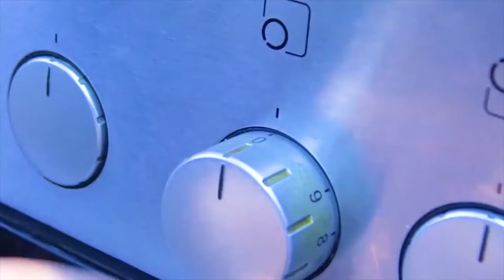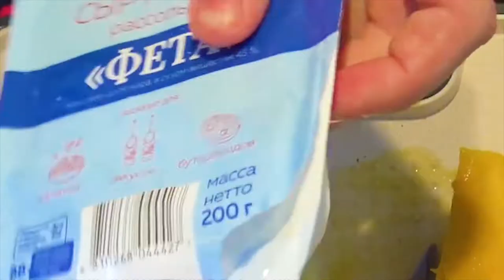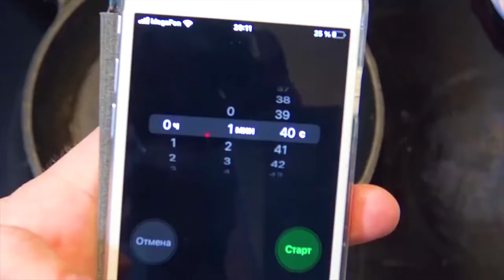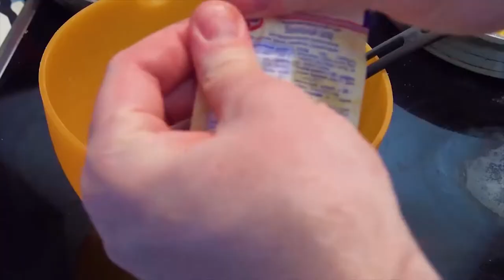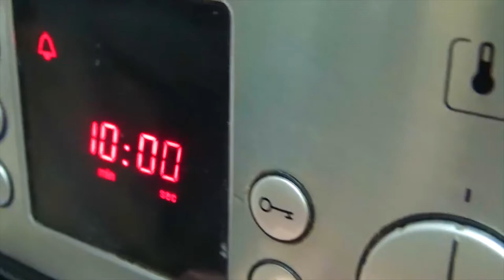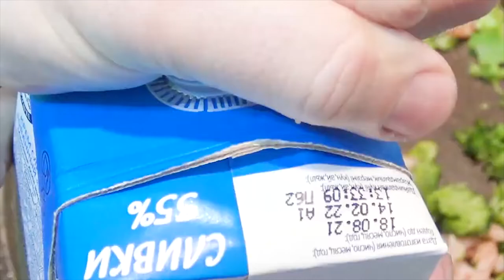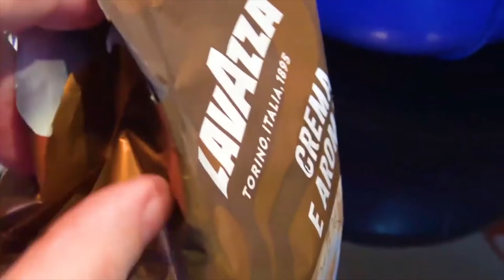13 recipes that you can cook at home. My favorite recipes What to cook at home?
Hello dear friends. Blessings to you.

🔔 Make sure you have a call enabled so you don't miss any of our videos! 🔔
Friends, please! Repost the videos you like, because it helps the development of the channel! Have a nice day, everyone! 👌 👌 👌 Your friends can benefit from these simple and delicious recipes.

1. How to cook fish 00:00
2. How to cook broccoli 06:15
3. How to make mango salad 09:24
4. How to cook chicken and potatoes in the oven 12:49
5. How to cook tuna 16:06
6. How to cook Turkish bread in a pan 19:13
7. How to make sweets from condensed milk and cocoa 23:40
8. How to Make Potato Cheese Bread 26:41
9. How to cook grated potatoes 33:41
10. How to make a tangerine pie 36:04
11. How to make the famous 3 Banana Peanut Pie 40:27
12. How to cook stuffed squid 47:39
13. How to cook pancakes with caviar and mango 50:49

My friends, if you liked this video, you can help the channel's development!
WRITE A COMMENT or ask a prescription question.
I will be more than happy to answer you.
Best regards, Dmitry